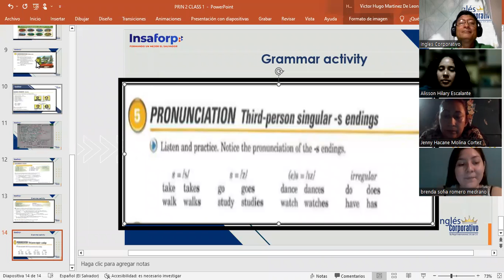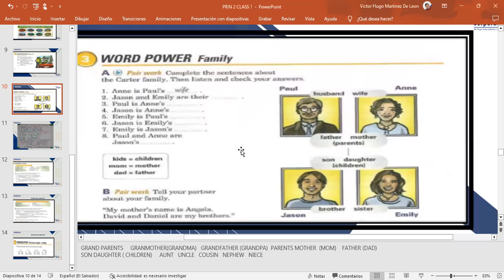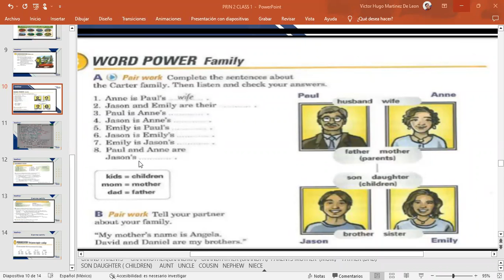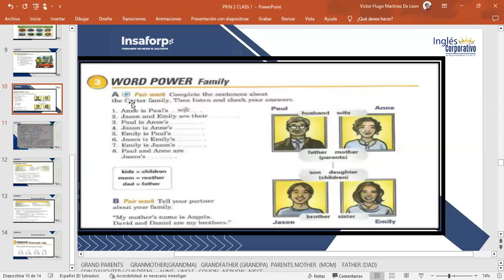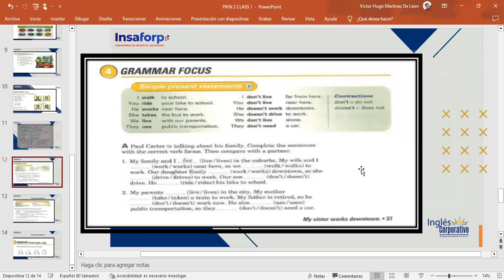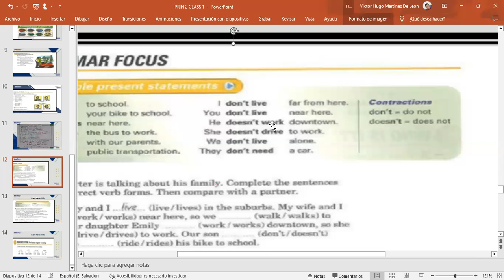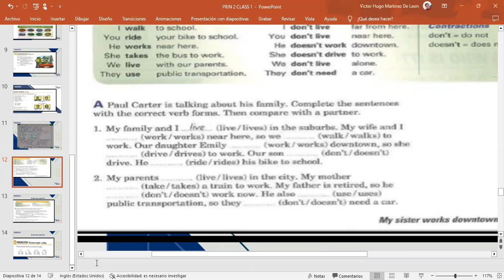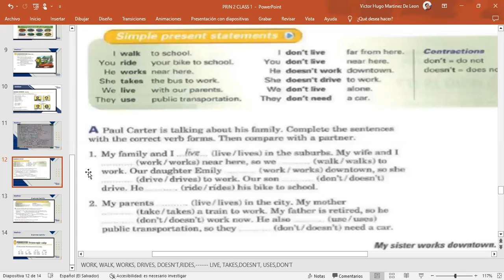CLASS 2-28-2-2023-FI-REGA-123-MARTINEZ DE LEON-THIRD SINGULAR PERSON